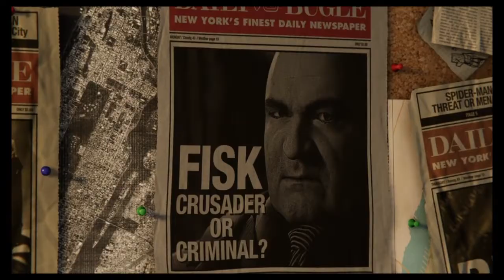Le retour de spider-man